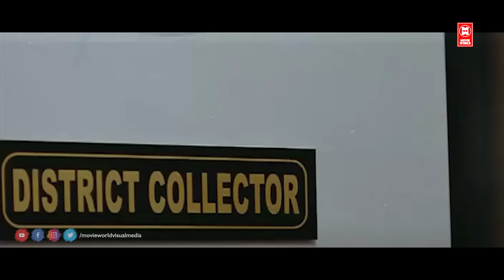അടിച്ച് കേറി വാ മന്ത്രി അളിയാ 😂🔥കേറി വരട്ടെ... | Dileep | Riyaz Khan | Malayalam Comedy Scenes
Movie : Lion

Starring :  Dileep , Jagathy Sreekumar , Kalasala Babu , Kavya Madhavan , Bineesh Kodiyeri , Riyaz Khan , Bindu Panicker , Salim Kumar

|| ANTI-PIRACY WARNING ||
*COPYRIGHT PROTECTED*